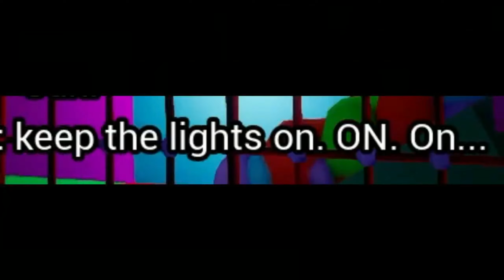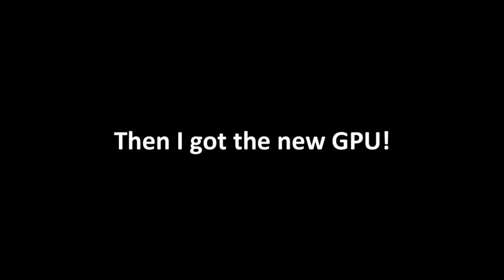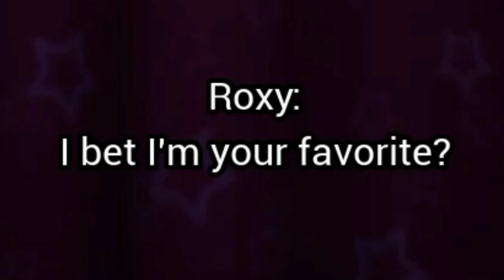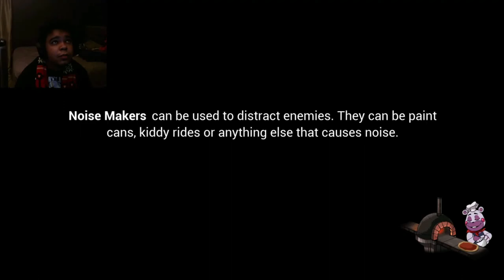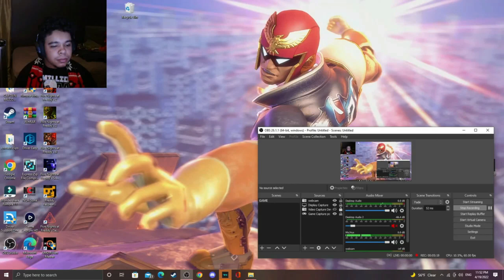FNAF Security Breach Funny Moments [ Freddy Edition ]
Here is  a compilation of funny moments while I was playing Five Nights at Freddy's Security Breach. There will be multiple parts of these moments. Enjoy!